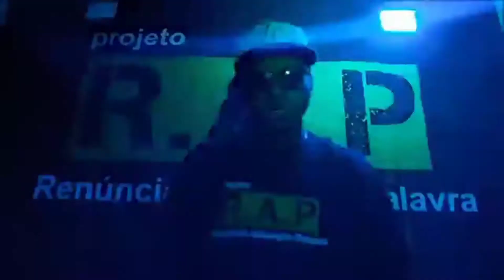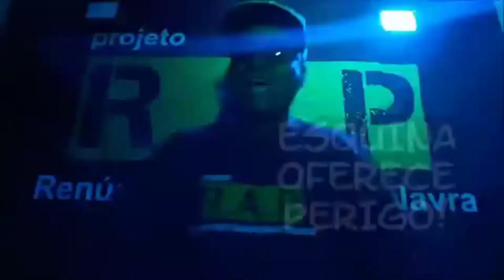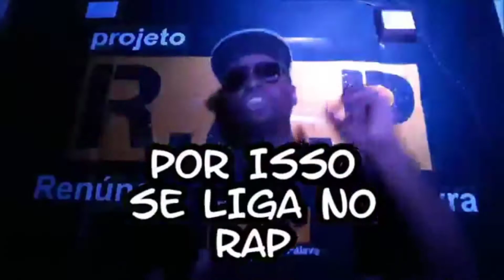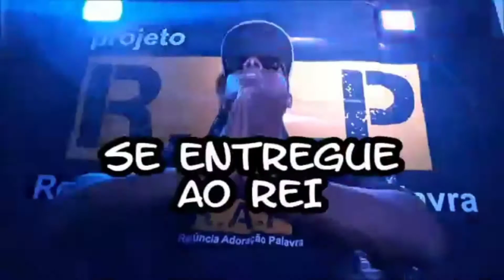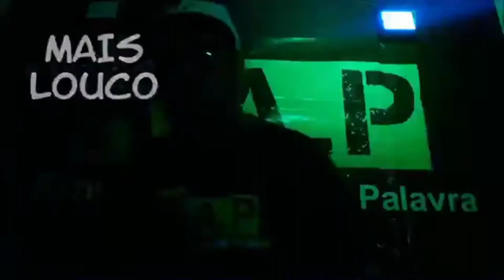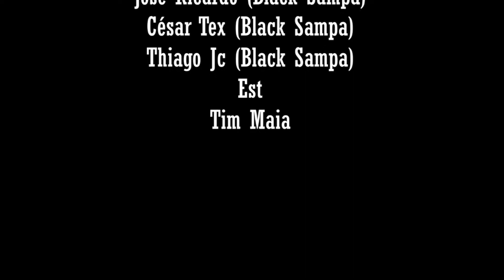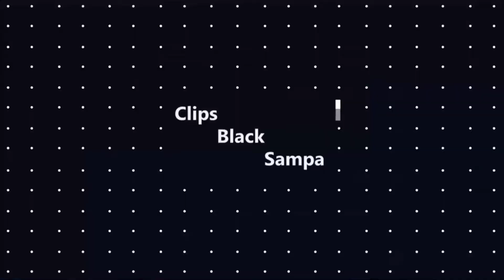Programa Clips Black Sampa Apresentação: ThiagoJC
Apresentação: ThiagoJC